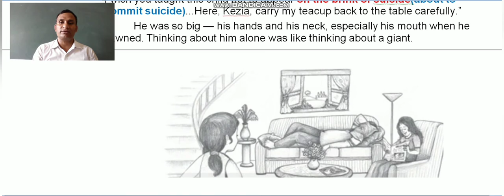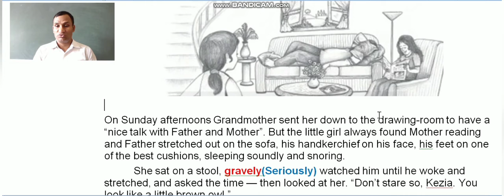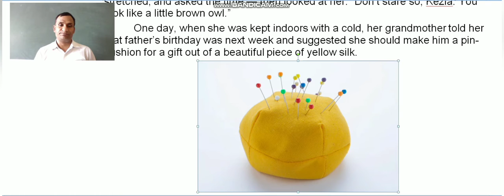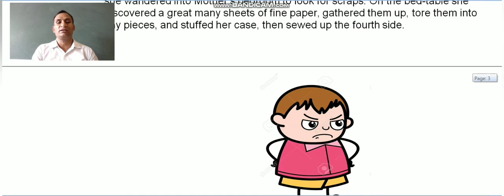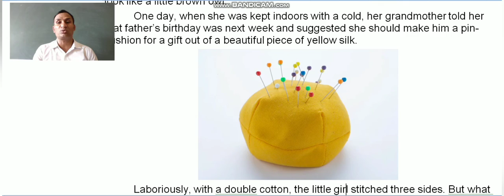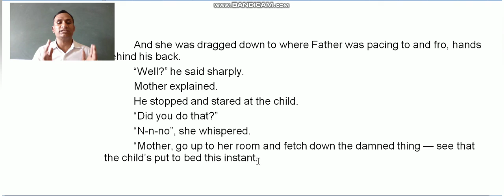9th, English, Lesson - 3 "The Little Girl"